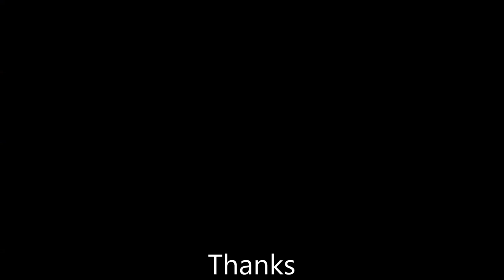Heating up the Field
Some good flying by the guys at the Field this morning
5th July 2015